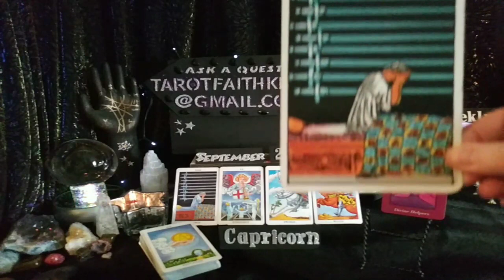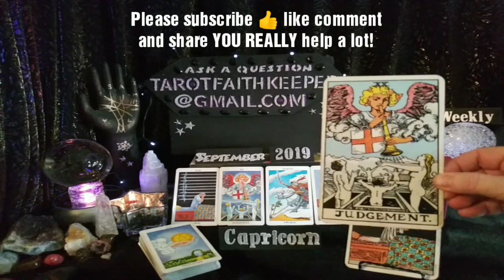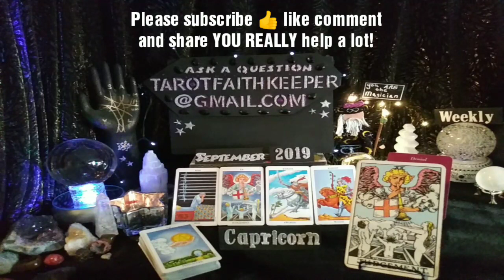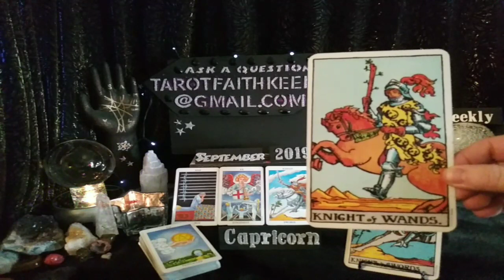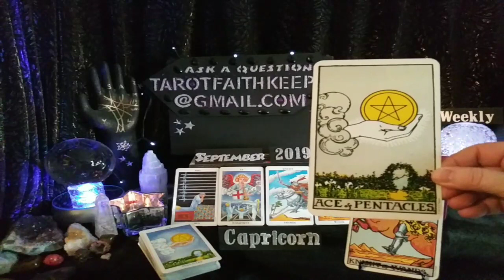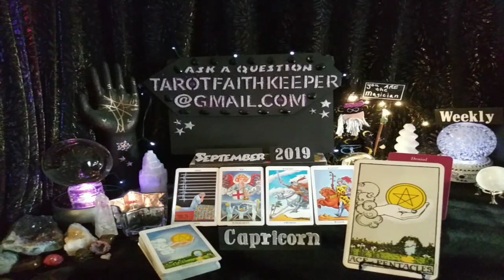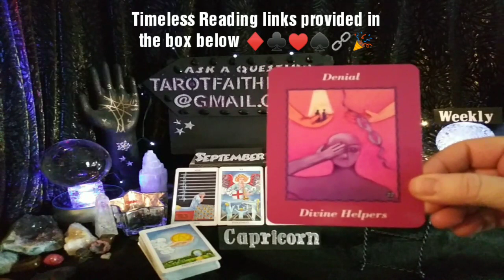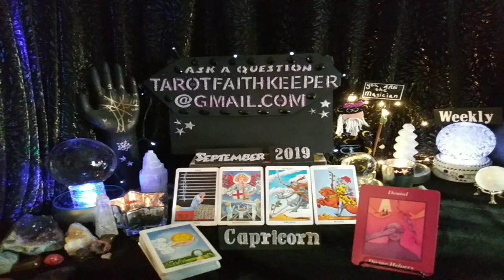Capricorn September2019 FAST MOVEMENT OVERZEALOUSNESS, EVERYTHING COMING TOGETHER Tarot Card Reading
Earth

Air

Fire

Water

Or

Bless you

Lucky

Drift Walker

and

Faith Keeper

Lynda